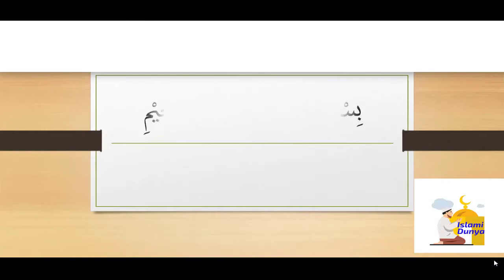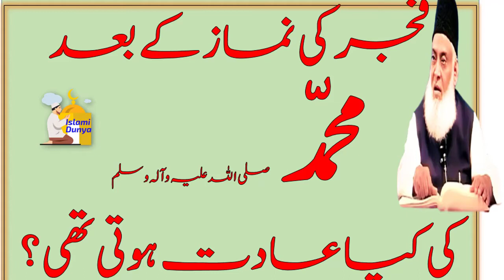Habits of Prophet Muhammad (PBUH) after Fajar | Muhammad (PBUH) ki Fajar k bad ki Adat Dr israr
Habits of Prophet Muhammad (PBUH) after Fajar  | Muhammad (PBUH) ki Fajar k bad ki Adat Dr israr  islami Dunya

In this Video Islami dunya channel team tried to share information about

we will try to share hadees and Islamic Bayan both in Urdu and in English our purpose is to share or convey the message of ALLAH Almighty as much as we could

islami Dunya channel  Aim Is to share Renowned Islamic Scholars speeches to Spread the true color of Islam All Over the World and In This Channel, You Will Watch All About Islam.

Allah nay insan ko kui Pieda kia Insani zindghi ka parcha sirf 30 sal Dr israr Ahmad islami Dunya
Quran main  mrd or aurat brabar hain lakin shadi k bad mrtaba brabar kui nhi rehta islami dunya
Allah ko hasil krnay k teen mrahil How to control Nfs Dr israr Ahmed islami Dunya
Hazrat Adam (AS) say phiely kia tha what was before Adam AS Dr israr Ahmad islami Dunya
Sadqa Jariya waly Amal jin ka ajar Mout  k baad bhi Jari rhy ga Dr israr Ahmad Islami Dunya

Qiyamat k roz pochay janay walay 5 sawalat ka kia jawab do gy Dr Israr Ahmad Islami Dunya
Kia Aurat qabristan ja sakti hy kia qabro ko bosa diena Jaiz hay Raza saqib Mustafai Islami dunya

Molana  hamara khaty ho or hamien he sunatay ho wapus karo mera 36 crore Molana Tariq jameel islami